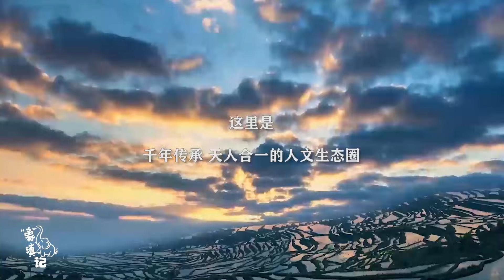【Follow the elephants to see Yunnan — Elephant in Yunnan】— Hong he